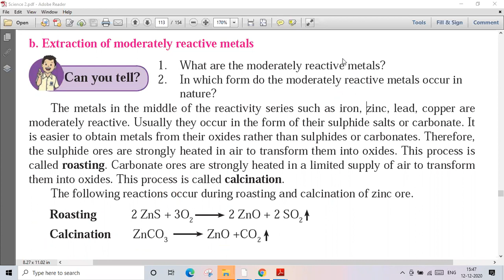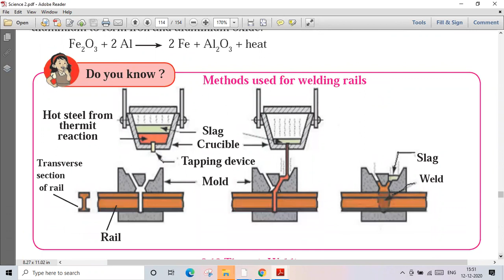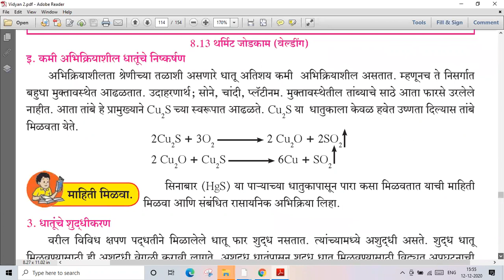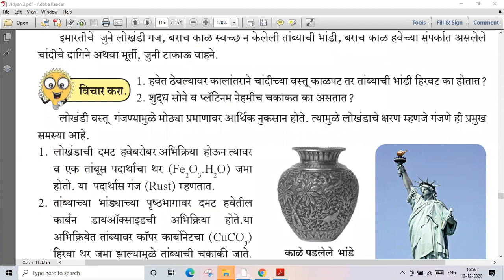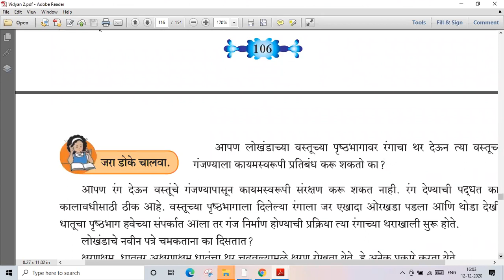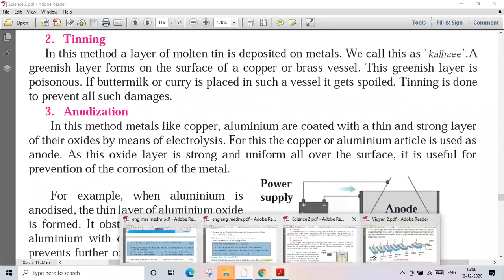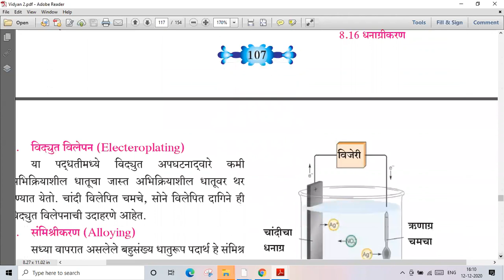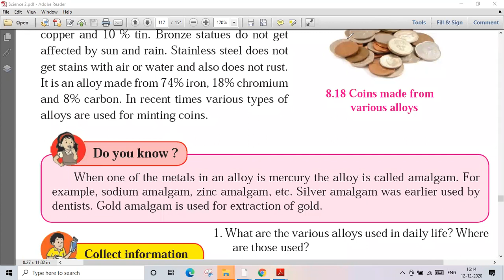Metallurgy / धातुविज्ञान # std 10 # part 7 # lecture video